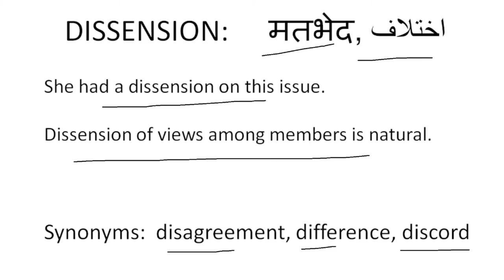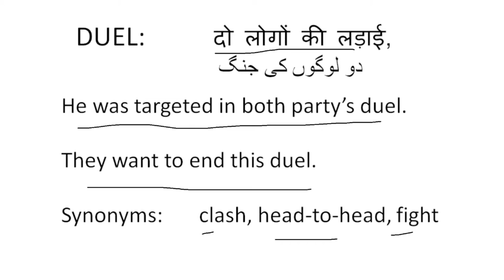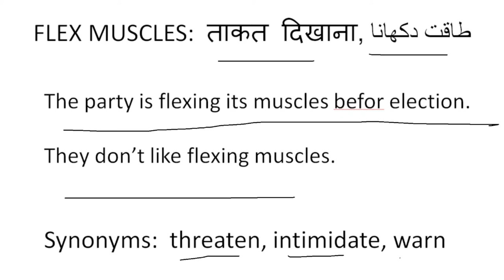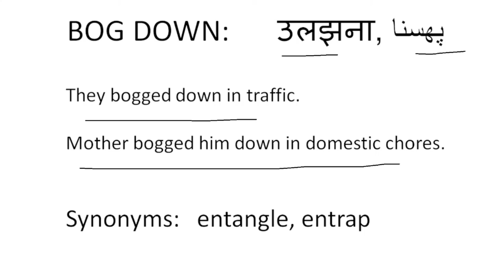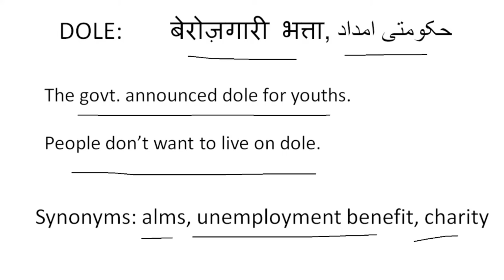THE HINDU DAILY VOCABULARY | DAILY VOCABS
English bolna
English bolna kaise kaise sikhe sabse aasan tarika
इंग्लिश बोलना
English bolna sikha
English bolna sikhe
English bolne ke liye kya jaruri hai
Vocabulary words english learn
Vocabulary

english speaking funny video
english songs
english speaking practice
english movie
english
english sings with lyrics
english speaking course
english ringtone
english news live
english gaana
dsl
dls
english picture
english grammer
english cartoon
english story
english learning stories for speaking
english lecture for beginners
english literature